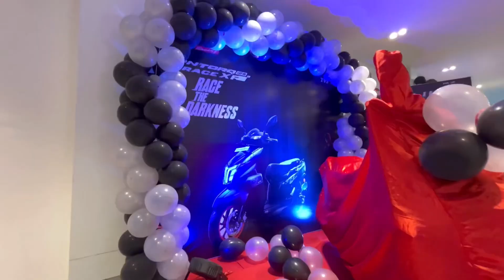TVS Finally new model launch ntorq guwahati dream bike Assam Apache RTR 310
description -

Certainly! The TVS Ntorq is packed with several unique features that set it apart:

SmartXonnect Technology: The Ntorq comes equipped with Bluetooth-enabled SmartXonnect technology, allowing riders to pair their smartphones with the scooter. This provides features like navigation assist, caller ID, SMS alerts, and a lot more directly on the digital console.

Race-Inspired Design: The Ntorq has a sporty, aggressive design inspired by TVS Racing, featuring sharp lines, a bold headlamp, and signature LED tail lamps, giving it a distinct and dynamic look.

Race-Tuned Engine: The Race XP edition offers a 125cc engine with race-tuned fuel injection (RT-Fi), delivering high performance with a powerful 10.2 PS, making it one of the most powerful scooters in its segment.

Voice Assist: The Ntorq Race XP edition comes with a voice assist feature, where riders can give voice commands for various functions like changing modes, navigation, and more, enhancing the riding experience.

Multi-Mode Riding: The Ntorq offers different riding modes such as Street Mode for better mileage in city conditions and Race Mode for an adrenaline-packed ride, optimizing performance based on rider preference.

Segment-First Features: The Ntorq includes several segment-first features such as a fully digital instrument cluster with lap timer, top speed recorder, and engine temperature indicator, catering to performance enthusiasts.

High-Quality Suspension: The scooter is equipped with telescopic front suspension and gas-filled hydraulic-type rear suspension, providing a comfortable and smooth ride over varying road conditions.

These features make the Ntorq a standout choice for those who seek both performance and advanced technology in their scooter.

Tag or collaboration @TVS Savera

travel, picoftheday, follow, happy, instadaily, cute, style, tbt, and repost

motivation...

Best hashtags for use with polar are polar